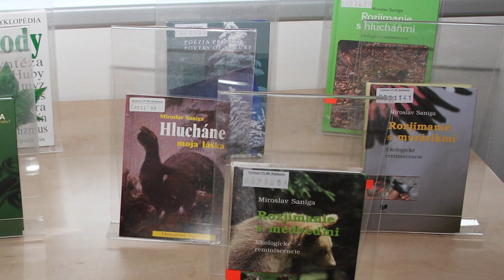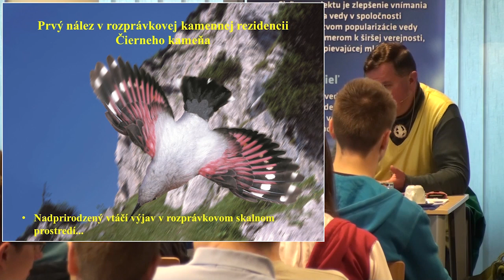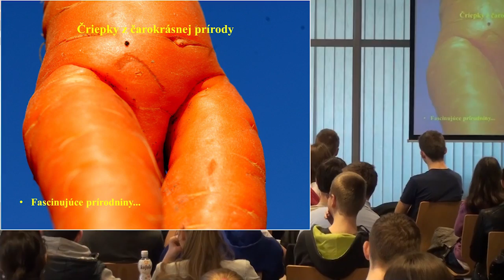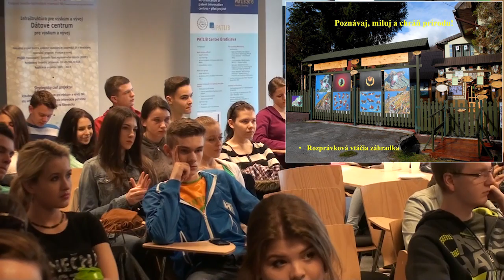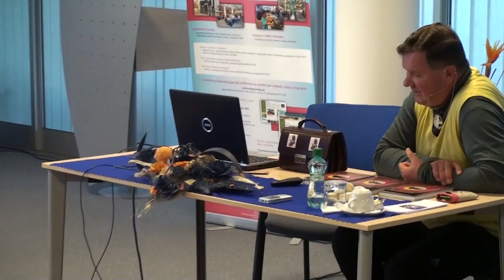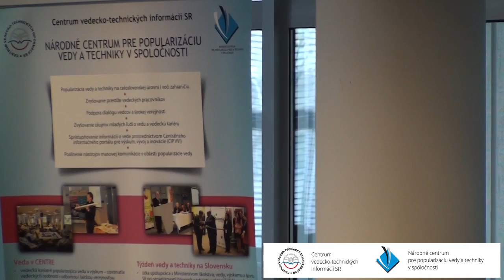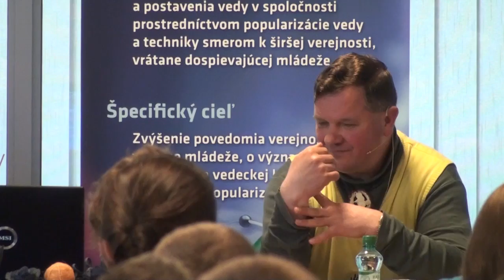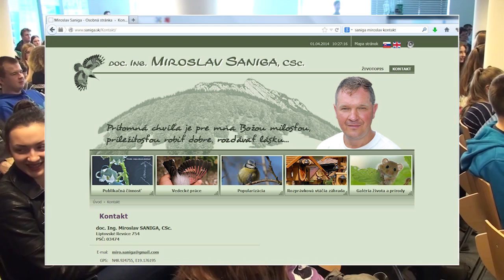Život vedca krajší od vysnívaného... s prírodou na hladine alfa (Miroslav Saniga)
V  prednáške vám priblíži výsledky svojej vedeckej a popularizačnej práce na príklade modelových druhov vtákov murárika červenokrídleho a hlucháňa hôrneho. Zoznámite sa nielen so zaujímavosťami zo života týchto dvoch pozoruhodných zástupcov stredoeurópskej vtáčej ríše, ale čo-to sa dozviete aj zo zákulisia mimoriadne dobrodružného, avšak zároveň aj ťažkého vedeckého života terénneho výskumníka. Prednáška je spestrená okrem iného aj imitáciou vtáčích hlasov a spevov...

doc. Ing. Miroslav Saniga, CSc.
Jeho srdcovou záležitosťou sú dva operence – hlucháň hôrny a murárik červenokrídly. Publikoval 82 pôvodných vedeckých príspevkov, o živote murárika červenokrídleho napísal samostatnú vedeckú monografiu. Miroslav Saniga je tiež zanieteným popularizátorom prírodovedy. Doteraz vydal 48 populárno-vedeckých knižných titulov o prírode. V rozhlase odznelo vyše 3000 jeho popularizačných relácií a v tlačených médiách publikoval vyše 2000 príspevkov.